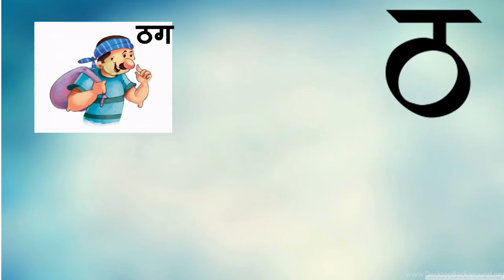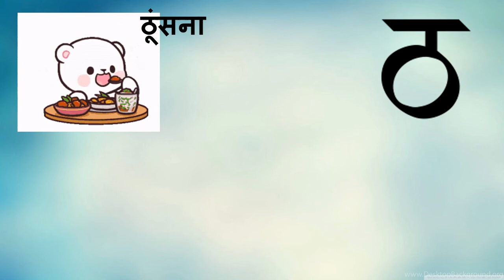Hindi Varnmala | "ठ " Vocabulary, Pronunciation | Educational Video | Pre School | Kindergarten